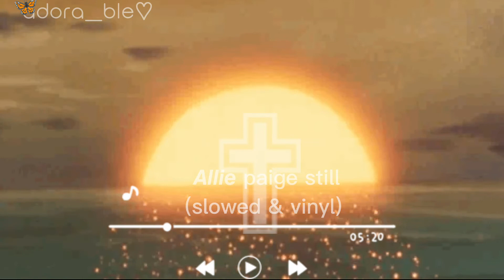♡Allie Paige//still//(𝙨𝙡𝙤𝙬𝙚𝙙 & 𝙫𝙞𝙣𝙮𝙡) //♡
'"𝘼𝙣𝙙 𝙖𝙡𝙡 𝙩𝙝𝙚𝙨𝙚 𝙗𝙡𝙚𝙨𝙨𝙞𝙣𝙜𝙨 𝙨𝙝𝙖𝙡𝙡 𝙘𝙤𝙢𝙚 𝙪𝙥𝙤𝙣 𝙮𝙤𝙪 𝙖𝙣𝙙 𝙨 𝙤𝙫𝙚𝙧𝙩𝙖𝙠𝙚 𝙮𝙤𝙪, 𝙞𝙛 𝙮𝙤𝙪 𝙤𝙗𝙚𝙮 𝙩𝙝𝙚 𝙫𝙤𝙞𝙘𝙚 𝙤𝙛 𝙩𝙝𝙚 𝙇𝙊𝙍𝘿 𝙮𝙤𝙪𝙧 𝙂𝙤𝙙. 𝘽𝙡𝙚𝙨𝙨𝙚𝙙 𝙨𝙝𝙖𝙡𝙡 𝙮𝙤𝙪 𝙗𝙚 𝙞𝙣 𝙩𝙝𝙚 𝙘𝙞𝙩𝙮, 𝙖𝙣𝙙 𝙩 𝙗𝙡𝙚𝙨𝙨𝙚𝙙 𝙨𝙝𝙖𝙡𝙡 𝙮𝙤𝙪 𝙗𝙚 𝙞𝙣 𝙩𝙝𝙚 𝙛𝙞𝙚𝙡𝙙. 𝘽𝙡𝙚𝙨𝙨𝙚𝙙 𝙨𝙝𝙖𝙡𝙡 𝙗𝙚 𝙪 𝙩𝙝𝙚 𝙛𝙧𝙪𝙞𝙩 𝙤𝙛 𝙮𝙤𝙪𝙧 𝙬𝙤𝙢𝙗 𝙖𝙣𝙙 𝙩𝙝𝙚 𝙛𝙧𝙪𝙞𝙩 𝙤𝙛 𝙮𝙤𝙪𝙧 𝙜𝙧𝙤𝙪𝙣𝙙 𝙖𝙣𝙙 𝙩𝙝𝙚 𝙛𝙧𝙪𝙞𝙩 𝙤𝙛 𝙮𝙤𝙪𝙧 𝙘𝙖𝙩𝙩𝙡𝙚, 𝙩𝙝𝙚 𝙞𝙣𝙘𝙧𝙚𝙖𝙨𝙚 𝙤𝙛 𝙮𝙤𝙪𝙧 𝙝𝙚𝙧𝙙𝙨 𝙖𝙣𝙙 𝙩𝙝𝙚 𝙮𝙤𝙪𝙣𝙜 𝙤𝙛 𝙮𝙤𝙪𝙧 𝙛𝙡𝙤𝙘𝙠"

𝘿𝙚𝙪𝙩𝙚𝙧𝙤𝙣𝙤𝙢𝙮 28